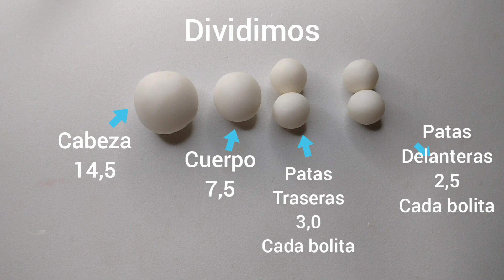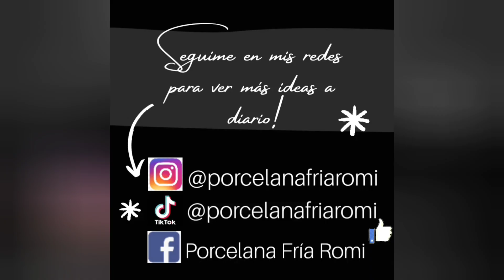Animales fáciles de porcelana fría perro/cómo hacer un perro en porcelana fría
Retomamos con la colección de animales fáciles!!🙌🙌💞 y tocó el turno del perrito😍espero que les guste!!y me ayuden a compartirlo para que llegue a más personas que quieran aprender. Saludos!😘